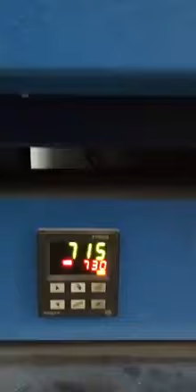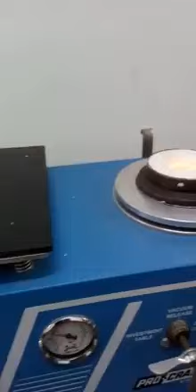صناعة الذهب تقنية الفريغ او الصب الجزء 5